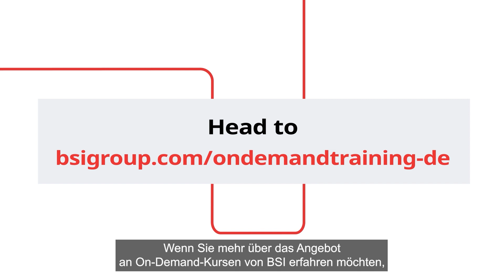Germany - BSI's On-Demand eLearning courses are suited to everyone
From individuals looking to widen their knowledge to employers seeking to educate their teams cost-effectively, BSI's On-Demand eLearning courses are suited to everyone.